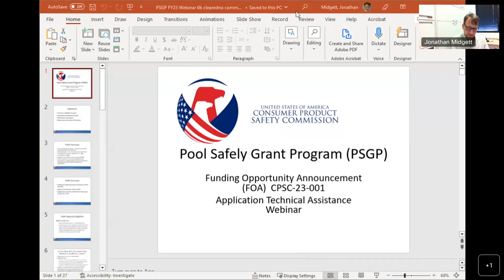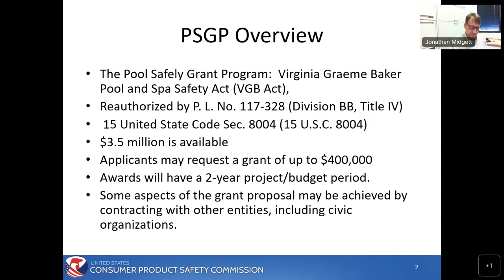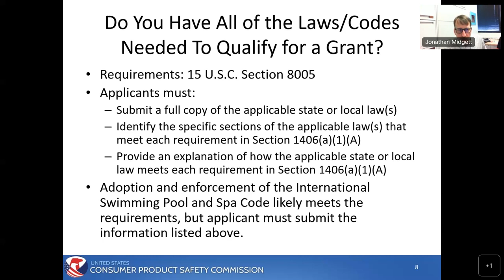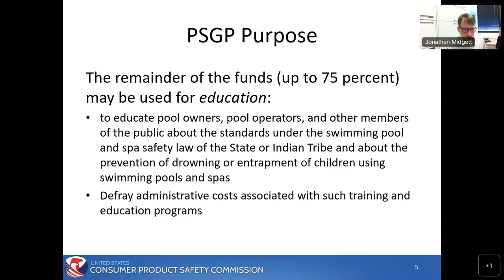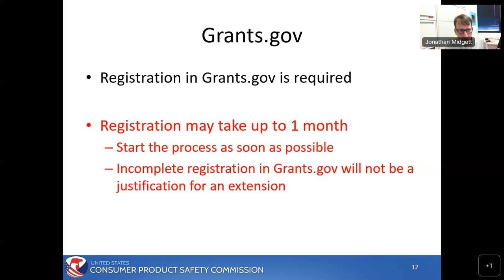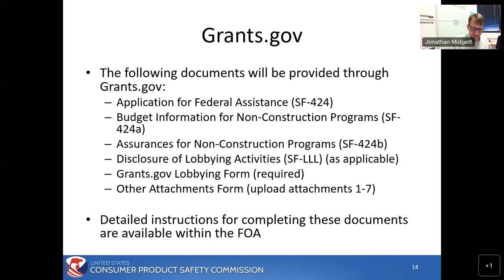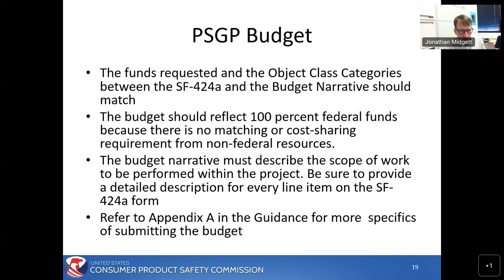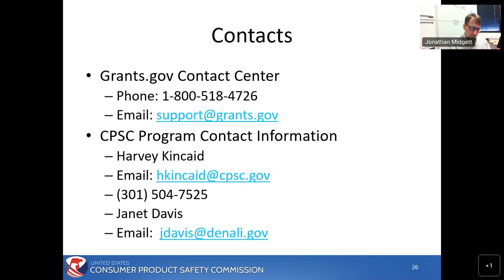Pool Safely | Virginia Graeme Baker Pool and Spa Safety Act Grants Webinar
Virginia Graeme Baker Pool and Spa Safety Act Grants Webinar information